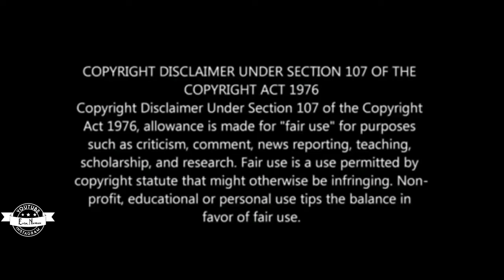The Boss baby தமிழில்💞சுட்டி குழைந்தையின் அட்டகாசம்💞cutefull movie explained in tamil hd quality💞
💞The boss baby movie 💞explained in tamil 💞
Wonderfull cute 😂baby movie in hollywood,

🤭🔥it is a animated movie most famous in us and other countries🤭🤗

🔥👌Mostly telecasted on starmovies👌🔥

Movie :the Boss baby (2017)
Director :Tom McGrath
Writers:Michael McCullers, Maria Frazee
Stars:Alec Baldwin, Steve Buscemi, jimmy kimmel

Note :- ALL THE IMAGES/PICTURES SHOWN IN THE VIDEO BELONGS TO THE RESPECTED OWNERS AND NOT ME..IAM NOT THE OWNER OF ANY PICTURES SHOWED IN THE VIDEO

Boss baby in tamil
Boss baby explained in tamil

💞Boss baby movie hd 💞

💞Boss baby tamil hd movie💞

💞Boss baby tamil dubbed💞